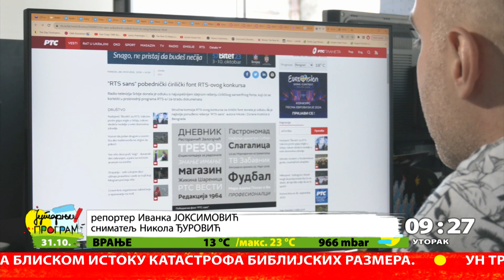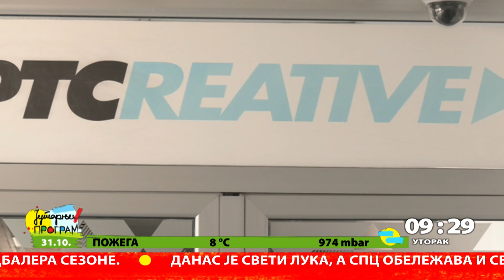TIPOGRAFIJA_NAUČNI BUDILNIK - 31.10.2023.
Postere, bilborde, brošure, logoe i veb-sajtove gotovo je nemoguće zamisliti bez tekstualnih vizuala. Zbog toga je za dizajnere i druge kreativce veoma važno poznavanje različitih mogućnosti upotrebe pisma.
Za RTS Lab je govorio Danijel Čavić, dizajner Kreativnog tima RTS-a.

novinar Ivanka Joksimović
snimatelj Nikola Djurović